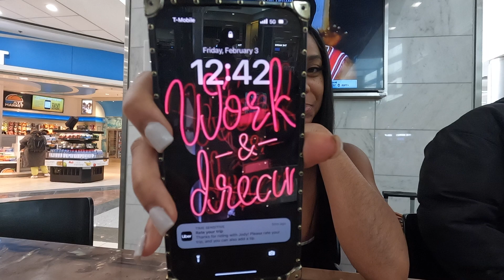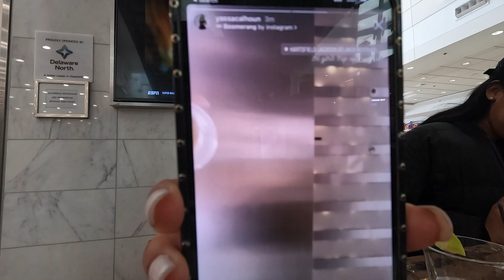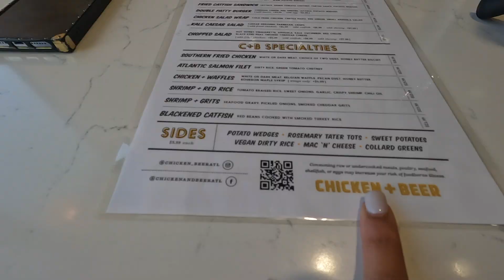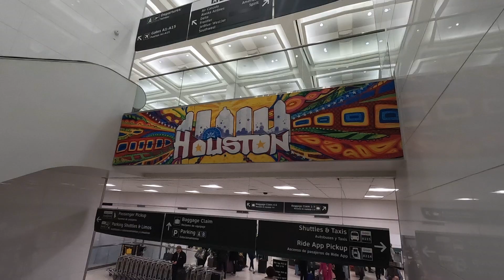Vlog: Lit Houston trip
_JessicaLeanne_